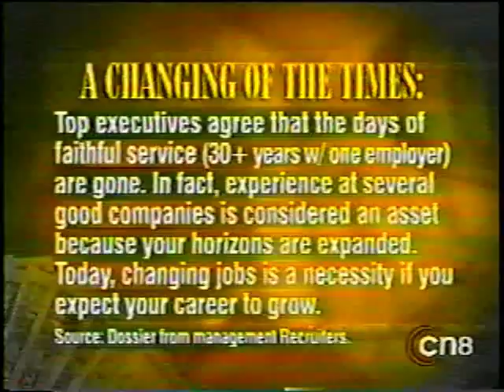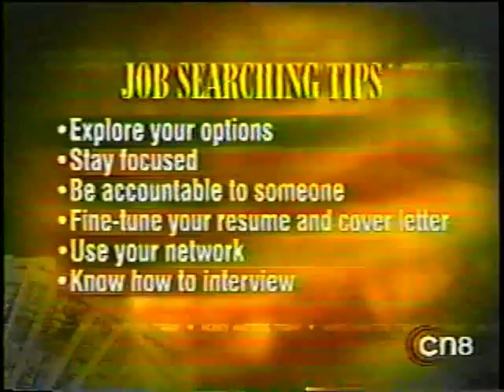Dan Miller_Money Matters_September 2004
Dan Miller, Money Matters, Monster.com, CN8